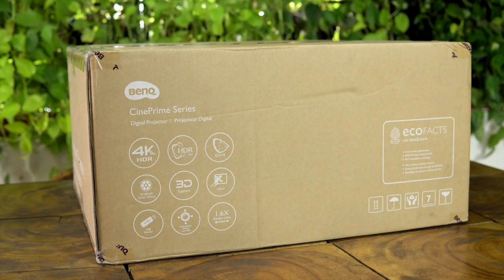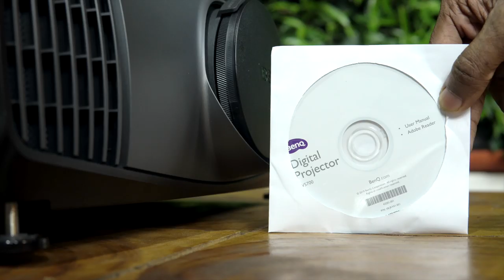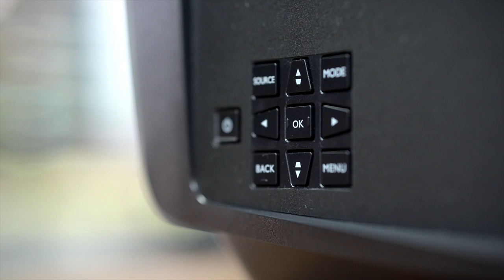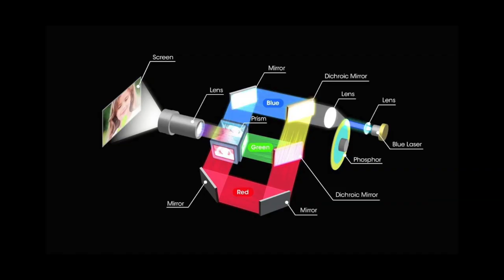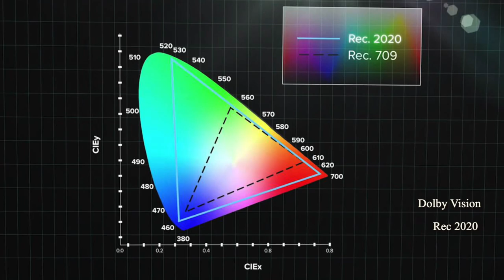BENQ W 5700 4K PROJECTOR (മലയാളം)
Sreekumar Nair, Colourist & Apple Certified Pro, unboxing & reviewing Benq W5700.
Benq W 5700 4K Projector price : MRP Rs 300,000